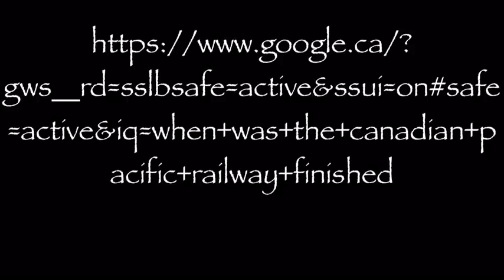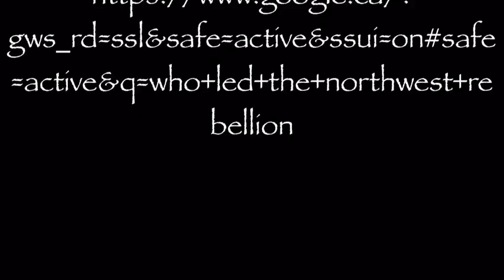The Story Of The Canadian Pacific Railway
The story of the canadian pacific railway in a nutshell, also gives a brief look into modern day railroad! :D